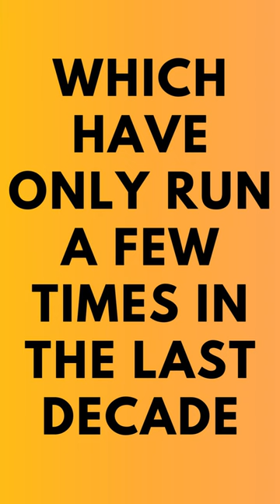Gunlock Falls: Day Trippin' from Saint George, Utah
If you're visiting Saint George Utah this spring, you may want to take a day trip out to Gunlock Falls!  This is a rare treat for our desert landscape.  We finally got enough snowpack and then rainfall that Gunlock Reservoir spilled over to create the falls.

Gunlock was first settled in 1857 by William “Gunlock Will” Hamblin, who was known for repairing gunlocks (the firing mechanism in muzzleloaders).  Read more about Gunlock and the falls in my blog here: